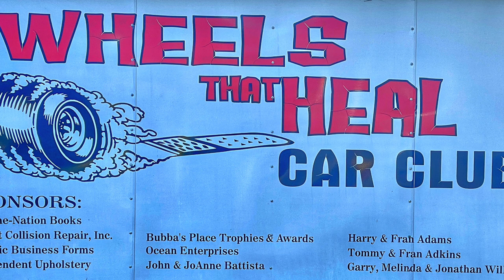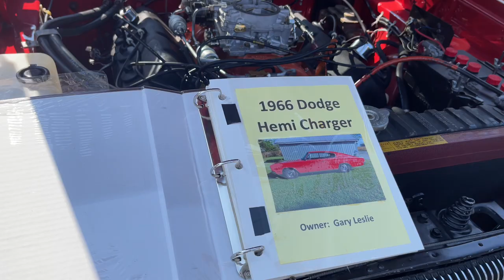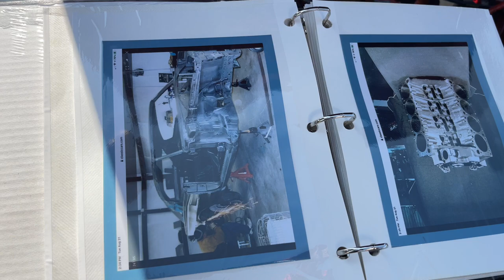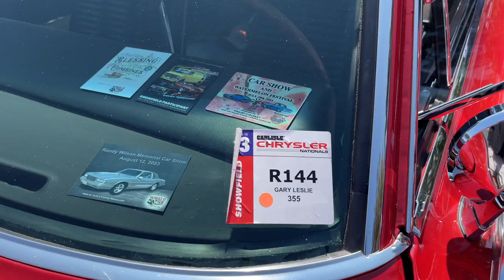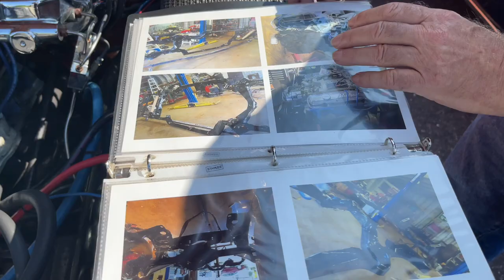Wheels that Heal car show